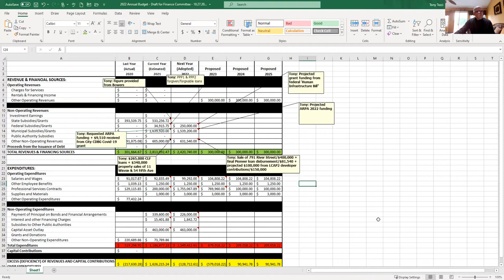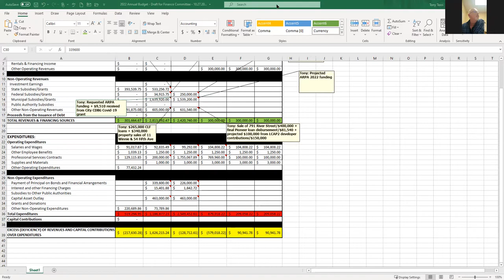Troy Community Land Bank Corporation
Finance Committee meeting - October 28, 2021